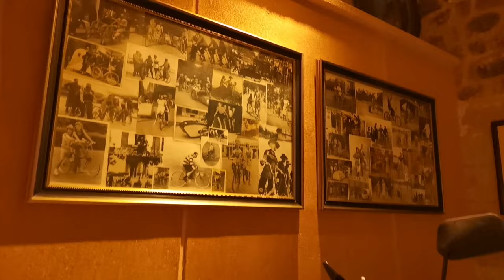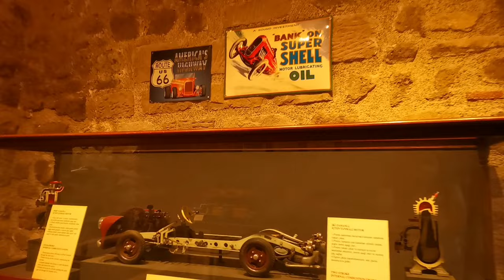RAHMI M. KOC MUSEUM IN ANKARA (RAHMI KOC MUZESİ) 4KVIDEO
ANKARA RAHMI M. KOÇ MÜZESİ
Çengelhan Rahmi M. Koç Museum
The Çengelhan Rahmi M. Koç Museum (Turkish: Çengelhan Rahmi M. Koç Müzesi) is a technology museum in Ankara, Turkey.

The museum is in the old quarters of Ankara known as historic Atpazarı (literally: Horse market), facing the Ankara Citadel. It is at an altitude of 950 metres (3,120 ft) slightly higher than the rest of the city.

The museum is situated in a historic inn (Turkish: han), called Çengelhan (literally: Hooks inn). According to an inscription on the main gate, the inn was built in 1523 during the reign of Ottoman Sultan Suleyman I. Later, it was used as a warehouse for mohair, which was a speciality of Ankara. During the Republican era, it was owned by the General Directorate of Foundations of Turkey. In 2003, it was rented to industrialist, Rahmi M. Koç, to be used as a museum. After a restoration period, it was opened in 2005.

The lower floor is reserved for a carpet gallery, agricultural machinery and pharmaceutical exhibits. Machines, medicine, everyday life tools and road transport vehicles are exhibited on the ground floor, along with a brasserie (café). The upper floor contains exhibits of rail transport items, toys, and instruments for communications, science, maritime and navigation. There are also sections about Mustafa Kemal Atatürk, the founder of modern Turkey; Vehbi Koç, Rahmi Koç's father and one of the first industrialists of Turkey, and Ankara city.

I AM A WIFE, A MOTHER, A FRIEND, TITA.
HI EVERYONE! WELCOME PO SA YOUTUBE CHANNEL KO! ISA PO AKONG PROUD KAMAYO AT BISAYA, I WAS BORN PO SA DEL SUR.
MARAMING SALAMAT PO AND GODBLESS PO SA LAHAT...

GODBLESS Everyone ❤️